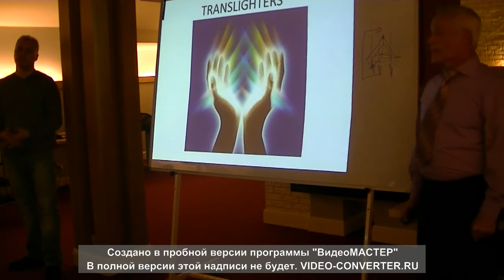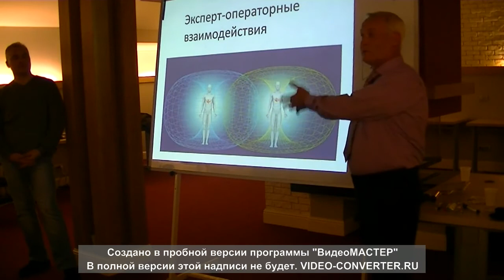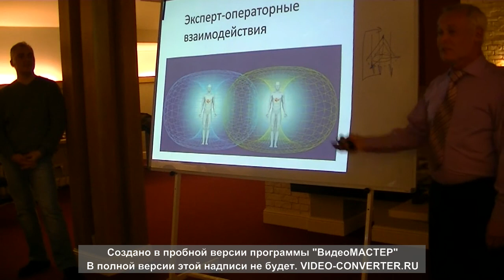Invitatie la Seminar de BioInternet; BioInternet - Romania